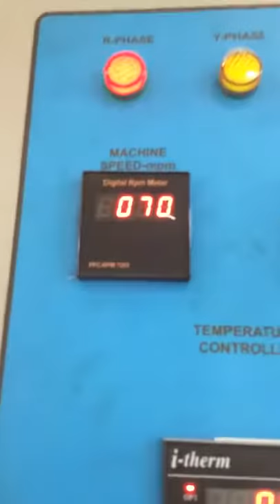Flexo Printing Machine for Woven Sack by Gaurav Textile Industries, Thane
We are leading manufacturer of Packaging Materials such as Plastic Rolls, Plastic Straps, Laminating Rolls, Plastic Films and many others. These products are light in weight and scratch proof in nature. In addition to this, these packaging materials are superior in quality and completely safe to use up to longer time.